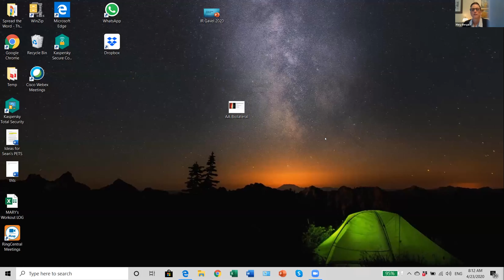April 30, 2020 Gate City Rotary Meeting